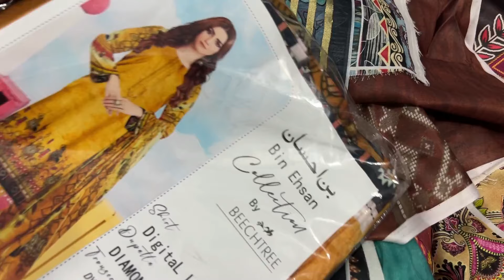Ladies Suit Sirf 600 May | Cloth Wholesale Market | Eid Collectio | Fancy Suit Wholesale Faisalabad